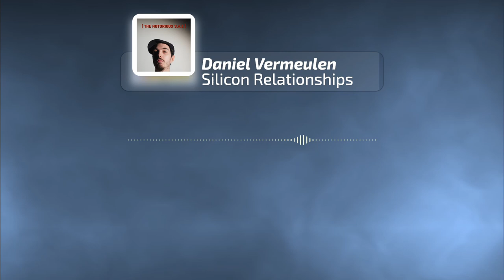The Notorious S.A.E. -Silicon Relationships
Im Rahmen eines Bachelor Projektes der SAE Köln.

Prod. by Daniel Vermeulen
Vocals by Yannick Schmiedel